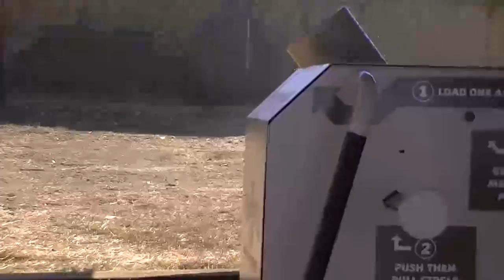Oh No, Jilly Might Sleep Through The Pumpkin Patch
JillyB takes you on an EPIC adventure through the Pumpkin Patch. Watch for shooting apples and other fun events.  Happy Halloween!

Jilly B has tons of family friendly content to share. About Jilly Bee's TV Jilly Bees TV where we love making super fun, kid-friendly videos!

The star of the show is sweet JillyB who is a creative and fun little girl who has many crafty adventures. Join her on her adventures as she showcases craft ideas, DIY projects and her infamous fairy adventures. Interested in recreating one of JillyB's crafts?

You can find all kinds of resources as well as JillyB's favorite items at jillysgarden.com.